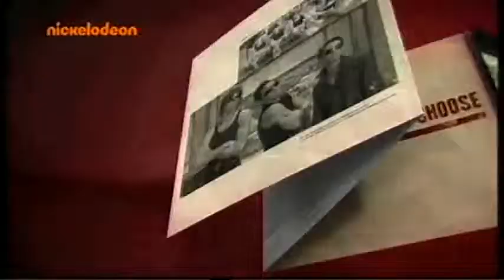Биг Тайм Ръш - Big Time Rush Bulgarian Intro